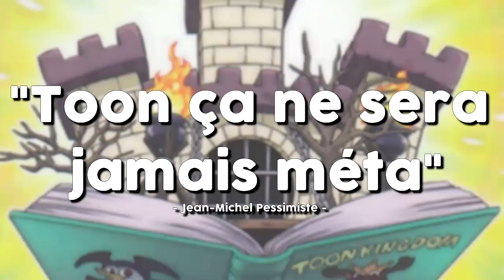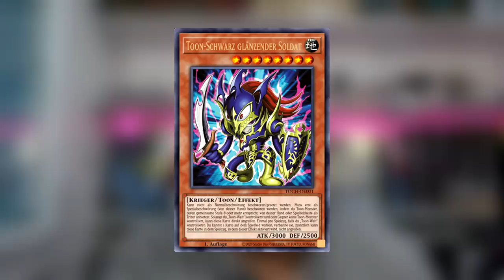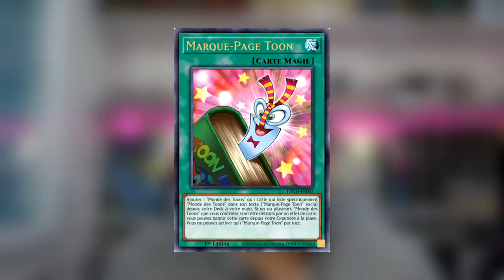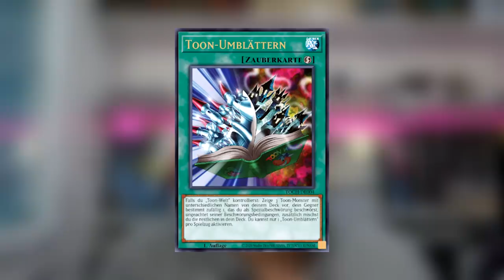LES 5 NOUVELLES CARTES TOONS SONT INCROYABLES ! 😱 | TOON META EN 2020 ?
Dans cette vidéo on fait un point sur les 5 nouvelles cartes Toons annoncés pour Toon Chaos et je vous explique pourquoi elles vont rendre le deck très fort !